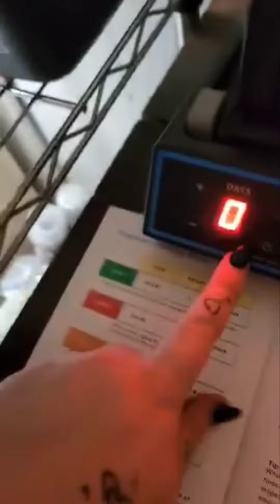Indiana Rocks In Tumbler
We are in the 2nd grit for polishing our rocks we rockhounded. Oh boy are these rocks pretty!